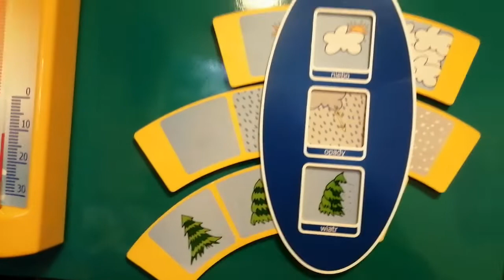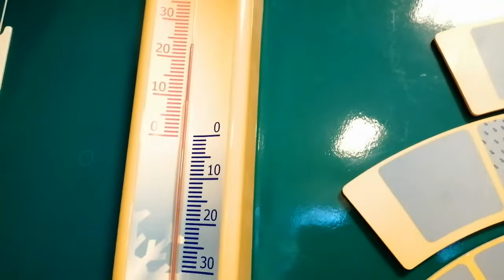pada, pada biały śnieg / niech zima trwa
W nagraniu wykorzystałam autorską zabawę "Pada, pada biały śnieg" do "Tańca węgierskiego nr 5" J. Brahmsa oraz piosenkę "Niech zima trwa" G. Wasilewicz i J. Toruń-Czernek.